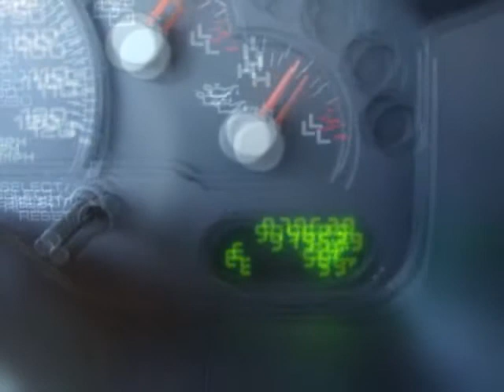2004 FORD Explorer 4dr 114" WB 4.0L XLT 4WD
2004 FORD Explorer 4 Door 114" WB 4.0 Liter XLT 4WD
Stock Number: Fc2471A
VIN: 1FMZU73K14ZA59105

Dahl Ford
Davenport, IA

No, this vehicle is not a one-owner, but you will be proud to own it. The mileage represented is the actual mileage of this vehicle. Vehicles with no defects like this one are hard to find. The transmission on this vehicle has been well maintained and shifts gears flawlessly. This engine is just getting warmed up and can't wait for you to be behind the wheel and finish breaking it in. All power and optional equipment work perfectly. Very responsive and a joy to drive with great styling and the high tech gadgets for a low cost of ownership. No car on the road demands as much respect as this FORD EXPLORER. CARFAX Vehicle History Report shows nothing negative reported for this vehicle. Looking for that perfect family vehicle? This is the one for you! Call for your detailed walk around description where we will tell you everything you need to know about the features and condition of this vehicle.